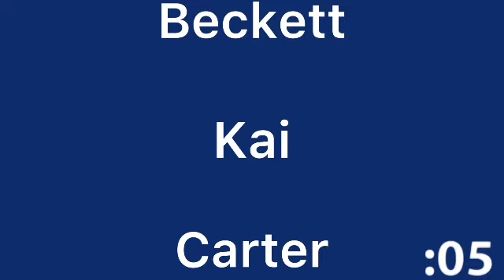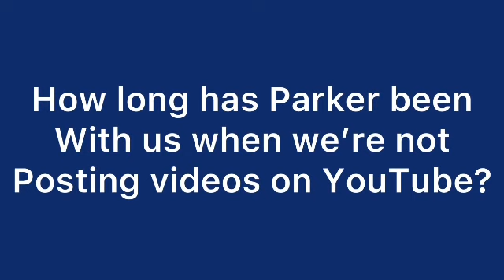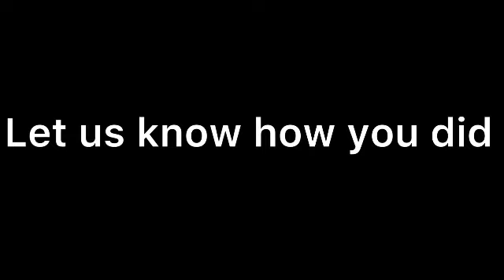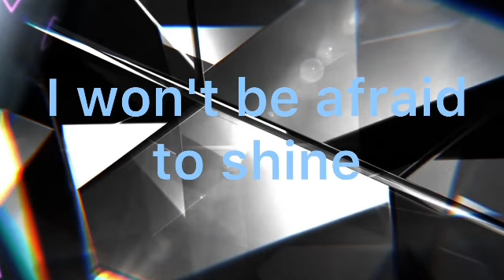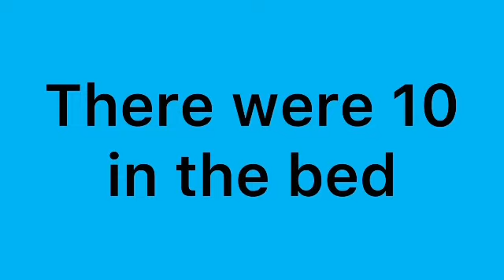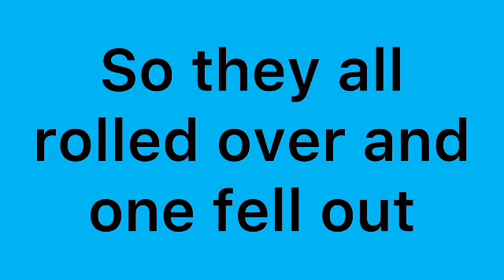Best of our November videos of 2022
It’s December!

And we did so many awesome things through out
November, hope you enjoy this video

Song selection:
Ten in the Bed by Oh My Genius
Christmas Bells by Mike Franklyn
Glory In The Highest by Central Live